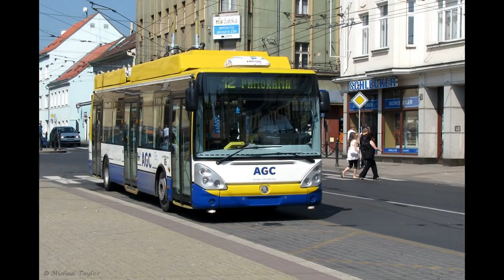Long live the trolleybus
My photos of trolleybuses taken between 1958 and 2011 in 24 various cities, shown in alphabetical order.